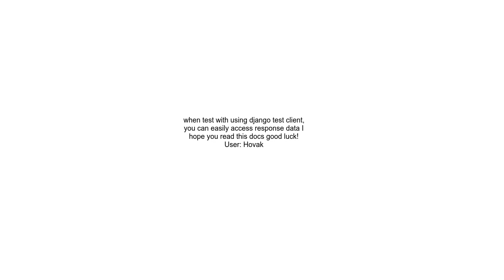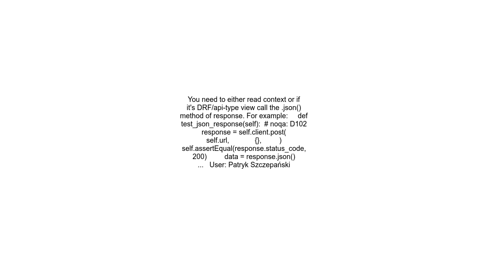AttributeError &#39;HttpResponse&#39; object has no attribute &#39;data&#39;